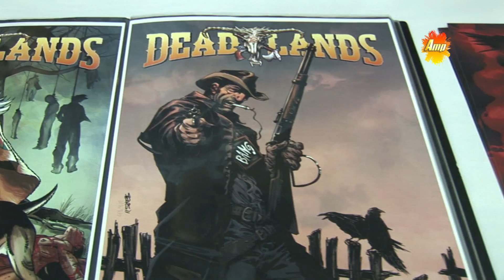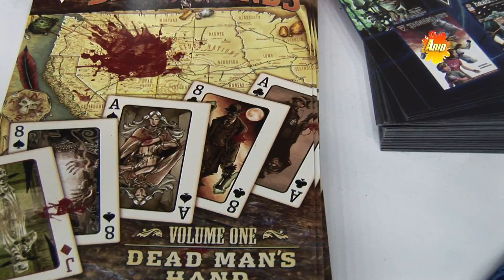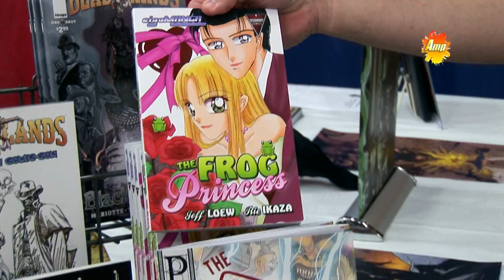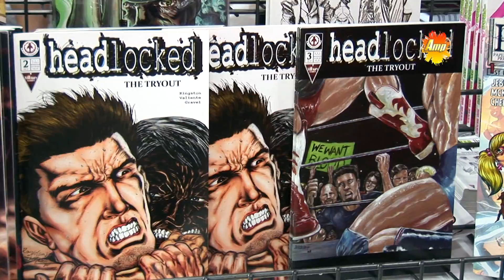Baltimore Comic Con : Visionary Comics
James Flamez covers Visionary Comic at Baltimore Comic Con.